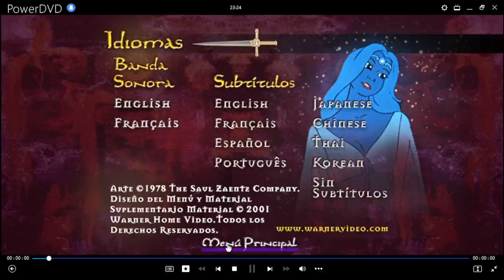El Señor de Los Anillos DVD Menu 2001 en español